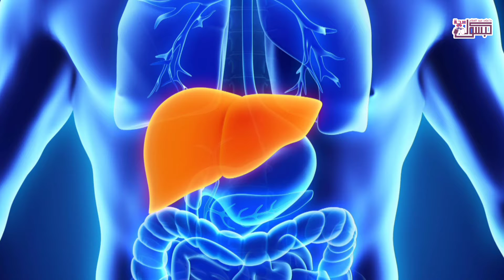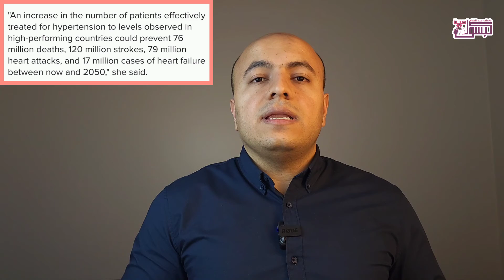أحدث علاج لضغط الدم المرتفع| مرة واحدة كل 6شهور فقط| تعرف عليه الآن.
في خلال كبسولة_صحة اليوم سنتعرف علي
علاج Zilebesiran لارتفاع ضغط الدم

مرحبًا بك في قناتنا على يوتيوب! في هذا الفيديو، سنقدم لكم معلومات شاملة حول العلاج الجديد Zilebesiran وكيف يستخدم لعلاج ارتفاع ضغط الدم.

Zilebesiran هو علاج مبتكر يستخدم للتحكم في ارتفاع ضغط الدم، وهو حالة شائعة يعاني منها العديد من الأشخاص حول العالم. يتم إعطاء هذا العلاج عن طريق حقنه تحت الجلد مرة كل ٦ شهور، مما يجعله خيارًا مريحًا وسهل الاستخدام للمرضى.

في هذا الفيديو، سنقدم لكم معلومات مهمة حول فعالية وآلية عمل Zilebesiran، بالإضافة إلى مزاياه وفوائده في علاج ارتفاع ضغط الدم. سوف نستعرض الدراسات السريرية الأخيرة ونقدم لكم نتائجها، مما يساعدك على فهم كيف يعمل هذا العلاج وكيف يمكن أن يساعد في تحسين صحتك وجودتك العامة للحياة.

بالإضافة إلى ذلك، سنشرح الآثار الجانبية المحتملة لـ Zilebesiran وكيفية التعامل معها بشكل فعال.

إذا كنت تعاني من ارتفاع ضغط الدم أو تود معرفة المزيد عن هذا العلاج الجديد، فإن هذا الفيديو هو لك! تابعنا واكتشف كل ما تحتاج إلى معرفته حول Zilebesiran ودوره في علاج ارتفاع ضغط الدم.

تذكر أن هذا الفيديو هو لأغراض إعلامية فقط ولا يجب استخدامه كبديل للرعاية الطبية المهنية. ننصحك دائمًا بالتشاور مع الأطباء المختصين قبل بدء أي علاج جديد.

لا تفوت فرصة معرفة المزيد والاستفادة من المعلومات القيمة حول Zilebesiran وعلاج ارتفاع ضغط الدم.

شكرًا لكم على المشاهدة، ونتطلع لرؤيتكم في الفيديو!

شكراً لطيب المشاهدة والإعجاب والمشاركة.

تحياتي
يارب تقبله عملاً صالحاً لوجهك الكريم وعلماً يُنتفع به